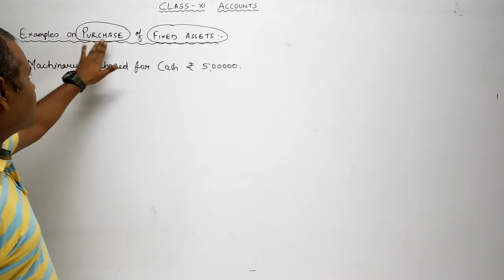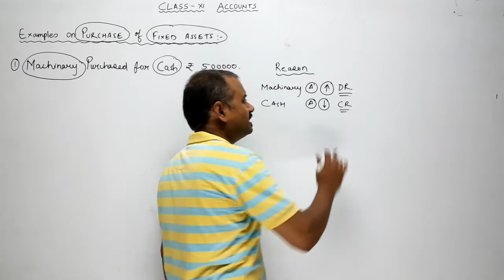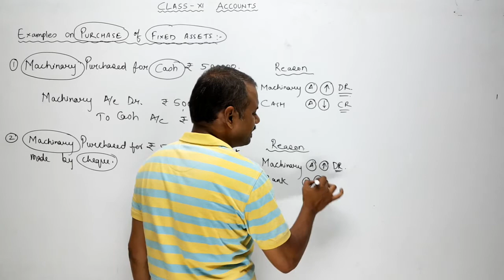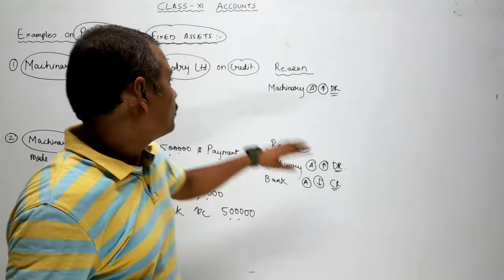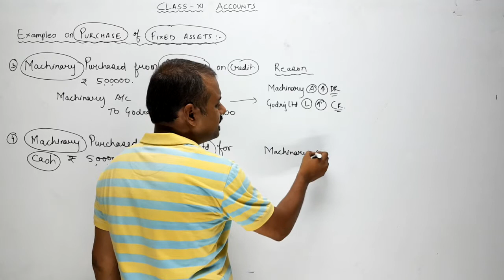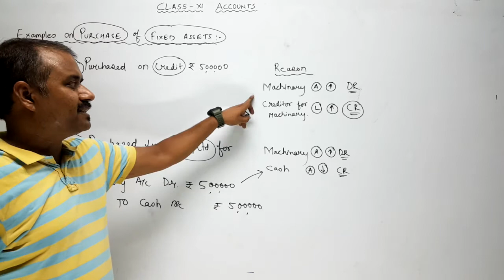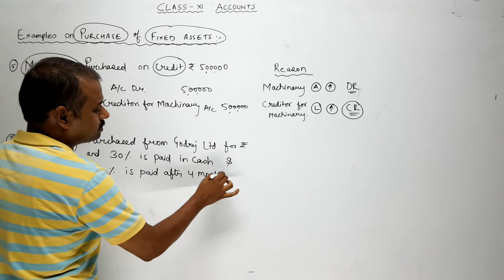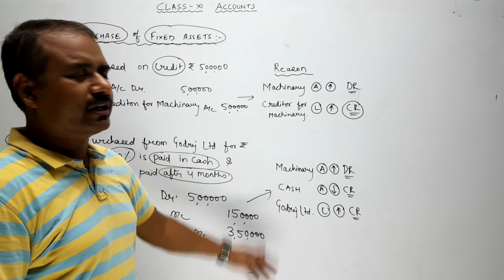CLASS - 11, ACCOUNTS, JOURNAL ENTRIES, PART - 5